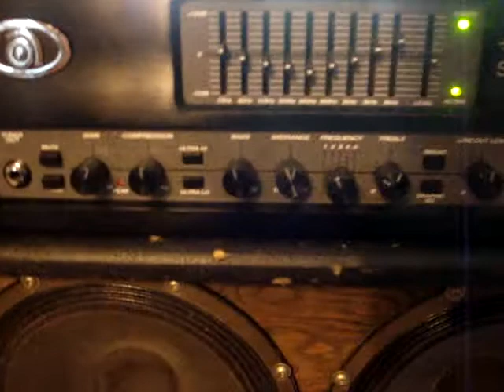The Prodigals Tracking Bass -day 2 in the studio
The Prodigals recording first EP @ RL Studios in Portland TX